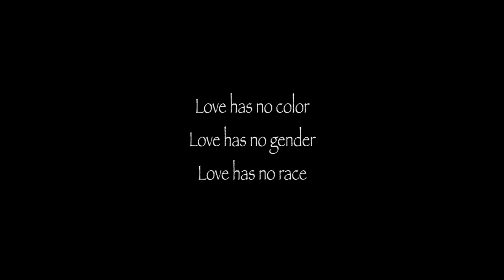Kev Hannibal - Color of your Skin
"COLOR OF YOUR SKIN"
Kev Hannibal Featuring Kennyon Brown
Starring: Gemma Leiss x Taylor Ringland & Stylez Barbershop lou
Director: Laps London
Cinematographer/Editor:Raf Flores
Producer: Matt Hamel

Love has no Color
Love has no Race
Love has no Gender

Color of your skin - stick with your own kind
Color of your skin - racism still exist
Color of your skin - black & white shouldn't mix

HANDITOVER ENTERTAINMENT LLC 2016